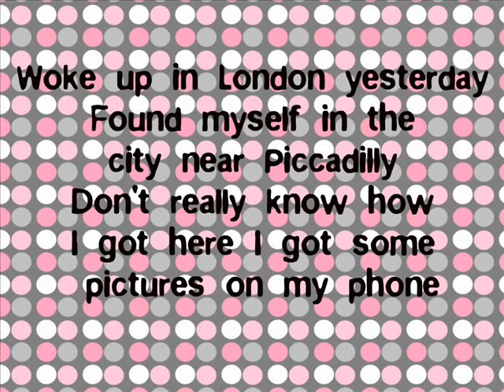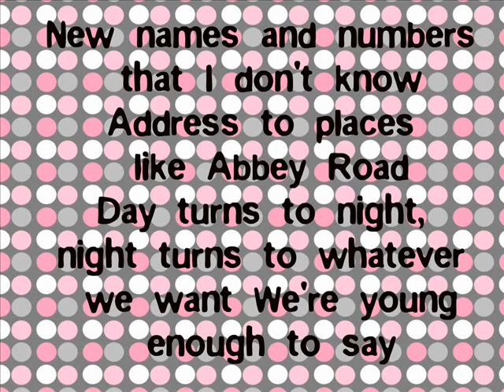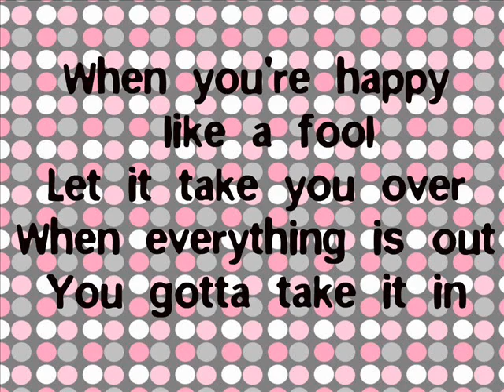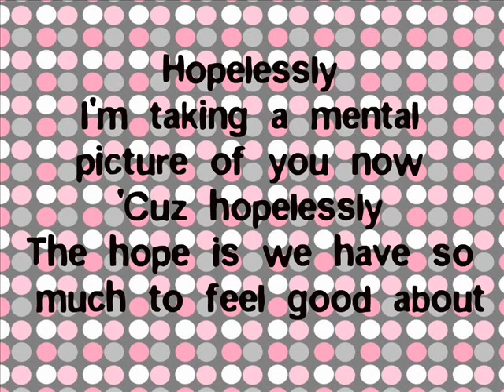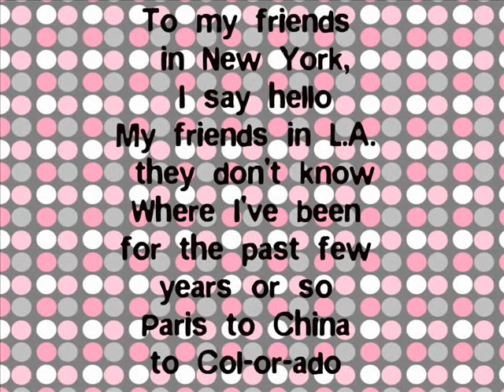Good Life--One Republic (lyrics)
Loveeeeeee One Republic!